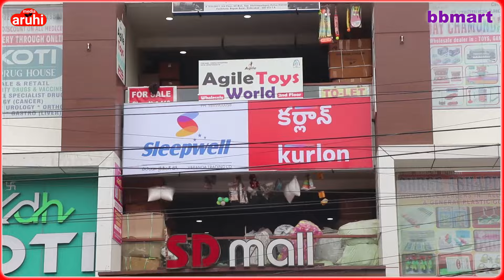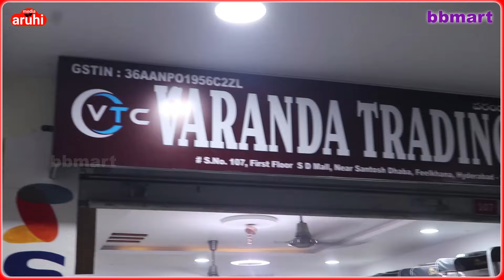ఫ్యాక్టరీ లు అంటే మోసపోకండి // Hyderabad Biggest Wholesale shop For Mattress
- super soft latex foam mattress factory outlet in hyderabad
- hyderabad original latex foam mattress at low budget
- hyderabad super soft memory foam mattress at low budget
- best super soft latex foam at low budget
- hyderabad natural latex mattress shopping outlet
- hyderabad original latex mattress shopping outlet
- best low budget natural foam mattress
- buy Indian natural latex mattress at low budget
- Begumbazar wholesale market
- begumbazar market
- wholesale mattress market
- wholesale furniture market in hyderabad